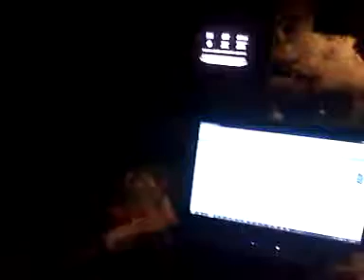What is this? Direct upload?